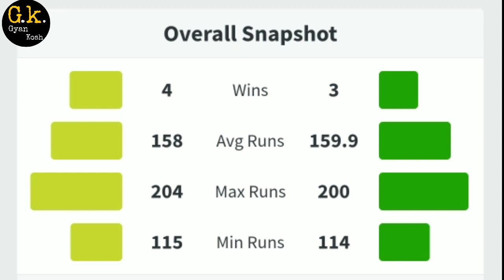PSL 2021| lahore qalandars vs multan sultans 7th Match Prediction |Playing11| Today Match Prediction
PSL 2021 | Lahore Qalandars Vs MULATAN SULTANS 7TH Match Prediction | Playing11 & Toss Winner| Today Match Prediction

Hello Friends ,
                      Aap dekh rahe hain Gyan Kosh aur aj  ham bat karne wale hain PAKISTAN SUPER LEAUGE (PSL) 2021 ke 7th Match ki jo khela jayega MULTAN SULTANS VS LAHORE QALANDARS ke bich...

Ham apko batayenge dono team's ki Playing11 ,
Pitch Report  , kaun jitega is match ko aur is match ke toss ko

100% मैच प्रिडिक्शन के लिए नीचे दिए गए लिंक पर क्लिक कीजिए 👇👇👇👇

RAJA BABU PREDICTION - 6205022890 watsup No.